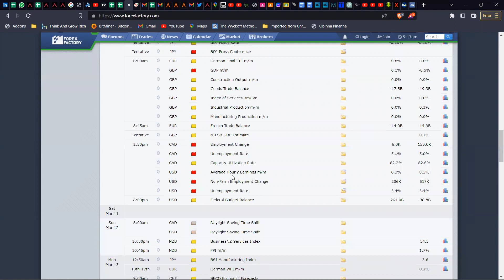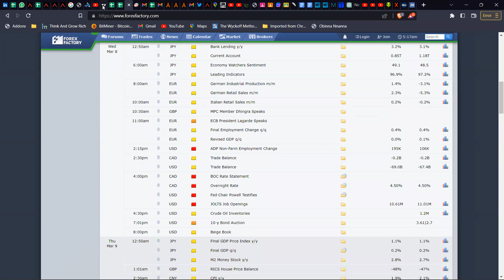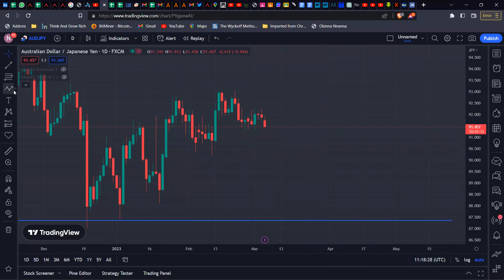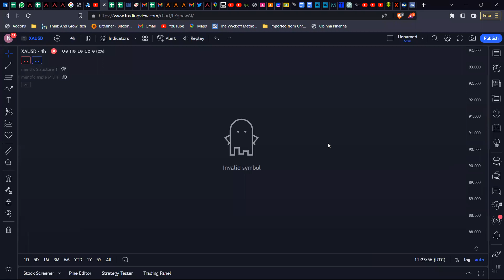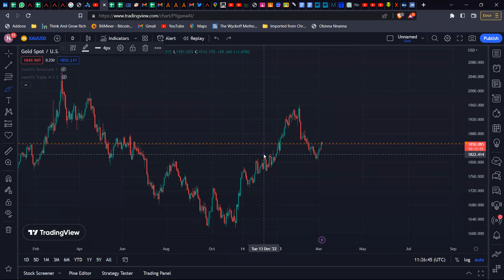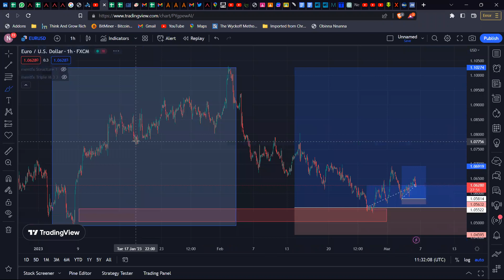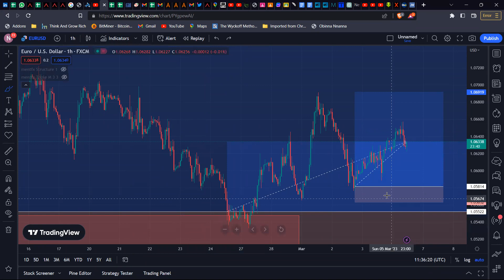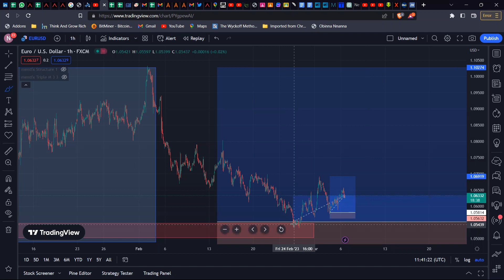Weekly Market Outlook Mar 6th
Weekly Market Outlook for the week
EURUSD, GBPUSD, GOLD, DXY, CHFJPY

Create an account with our Partner Broker and get added benefits:
Trade with a reputable forex broker (Non-Dealing Desk)
ANZO Capital - The Premier Destination for Successful Traders